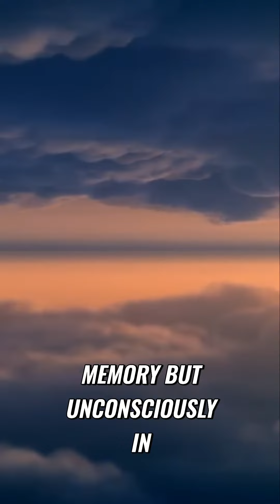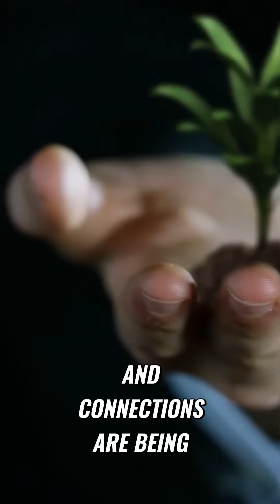Unlock the Power of Law 1 in 48 Laws of Power for Success in Life and Career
Discover the key to avoiding career pitfalls with Law 1: Never Outshine the Master from Robert Greene's 48 Laws of Power. Learn how to navigate office dynamics and impress your superiors without threatening their ego. Don't miss this essential advice for anyone aiming for success.